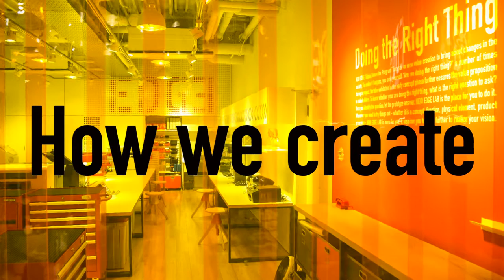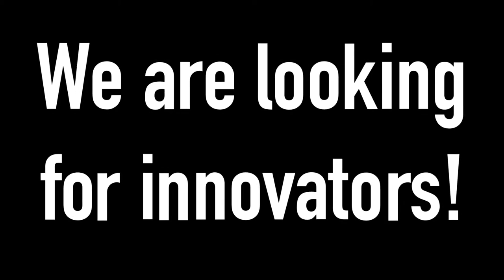Keio EDGE Lab Creative Lounge: OPENHOUSE